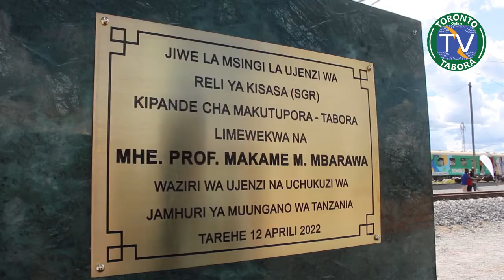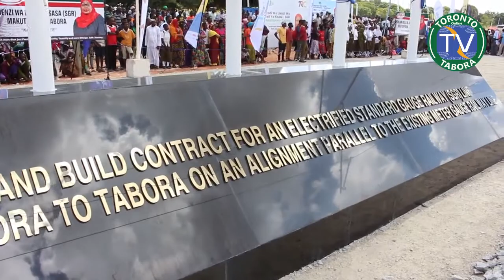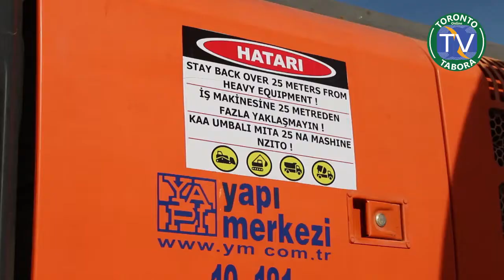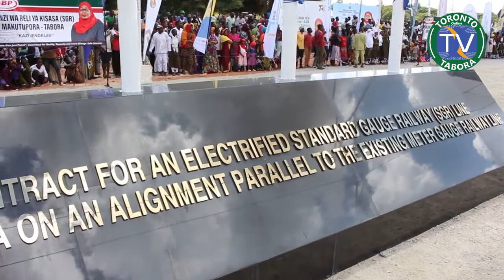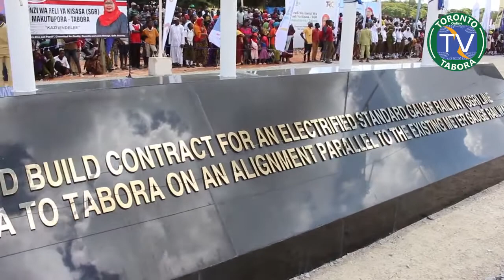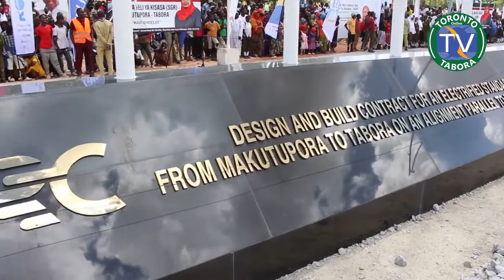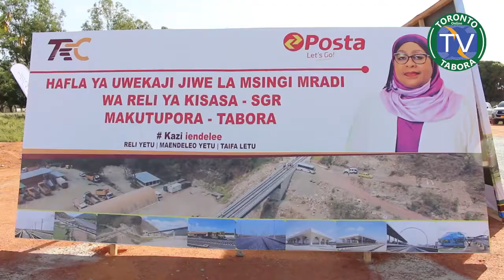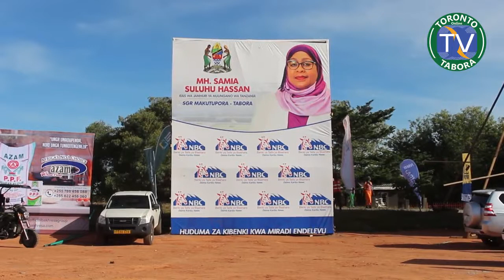SGR TABORA WE ARE READY TO TAKE OFF" kutoka saa 13 hadi saa 6 Tabora - Dar es Salaam TRC; YAPI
Kasi ya uendelezaji wa miradi ya kimakakati nchini Tanzania chini ya uongozi wa Serikali ya Awamu ya Sita ya Rais Samia Suluhu Hassan inazidi kupamba moto na sasa ni Mkoani Tabora ambapo Waziri wa Ujenzi na Uchukuzi Mhe. Profesa Makame Mbarawa anawasili mahali Mkoani Tabora  lengo kubwa ikiwa ni kuzindua kipande cha tatu cha ujenzi wa reli ya kisasa ya SGR kutoka Makutupora hadi Tabora.

Waziri Mbarawa anatumia hadhira hii kuwahakikishia watanzania kuwa miradi yote ya kimkakati iliyoanzishwa nchini Tanzania itakamilika kama ilivyokuwa imepangwa.

Ujenzi wa reli hii yenye urefu wa kilomita 368 unagharimu kiasi cha shilingi trilioni 4.606 unatarajia kukamilika ndani ya kipindi cha miezi 42 ambapo October 2025, Mkandarasi wa mradi huu Yapi Markezi kutoka Nchini Uturuki anapaswa kukabidhi Mradi tayari kwa kuanza usafirishaji wa abiria na mizigo.

Kwa habari na Matukio yote muhimu yenye Maslahi mapana kwa UMMA.